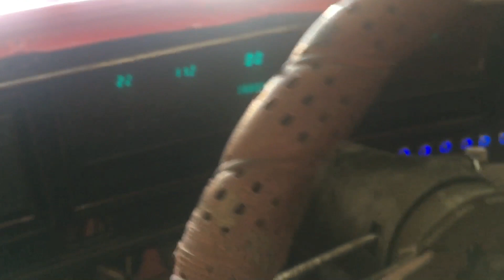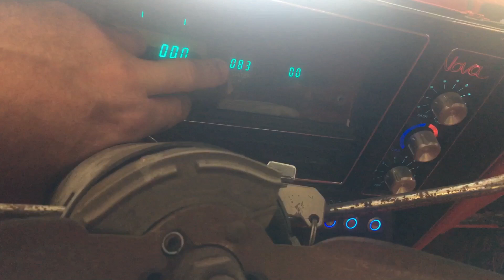Ls3 GM Performance Engine - 1st start up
1st start up of my Ls3 this morning in my 1970 Nova. Man this engine is unbelievable! Started right up 1st try!!
Man it's been a long & arduous 4 year task of building this car from nothing but 50% rusted shell. But I hit a mile stone tonight & God Dammit I feel pretty Fandamtastic.
Along the way during the build I've made a few friends & met few more Cheats & Rats & here's a big 🖕🏻to them.
Feeling accomplished knowing that you built something your own dam self rather than buy it is the best feeling in the world. 🍻